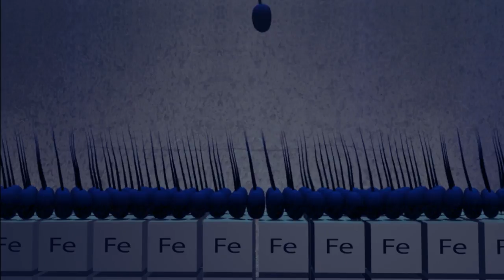Final Corrosion Project Animation